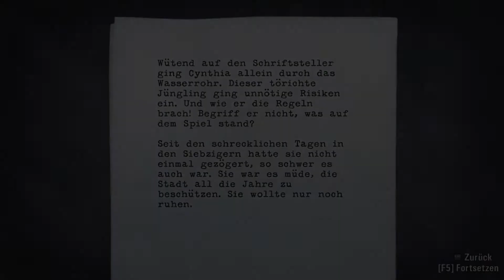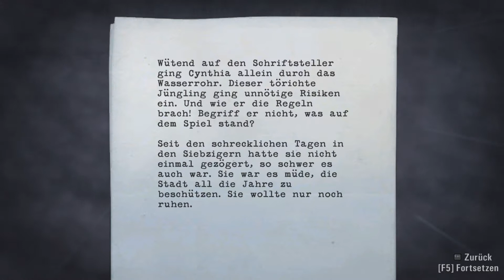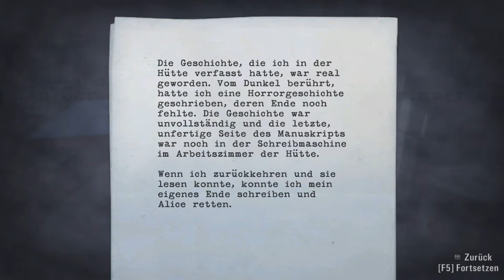ALAN WAKE #030 - Auf zum Kraftwerk ✰ Let's Play Alan Wake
«VIDEOSPIEL»
► Titel: Alan Wake
► Genre: Action, Abenteuer, Horror
► Publisher: Remedy Entertainment

«Kommentiertes Gameplay von Sray (2015)»